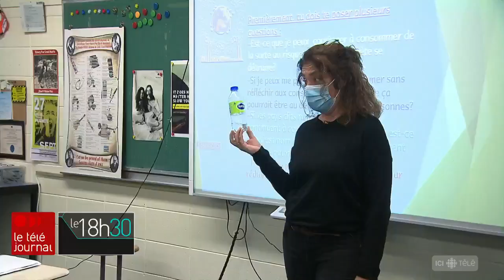Quartier Saint-Michel : miser sur l’agriculture à l’école secondaire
Certaines écoles secondaires offrent des programmes sports-études ou arts-études.Mais une école de Montréal propose une option unique, appelée « Environnement et Agriculture urbaine ». L'objectif est de sensibiliser les jeunes aux questions environnementales et d'apprendre à jardiner.

Le reportage d’Anne-Louise Despatie